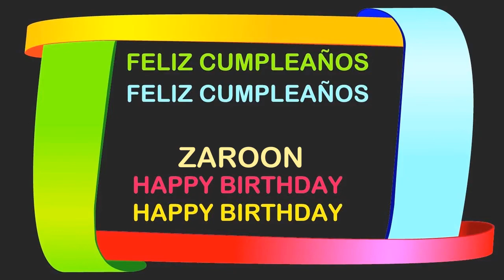Zaroon Birthday Postcards & Postales